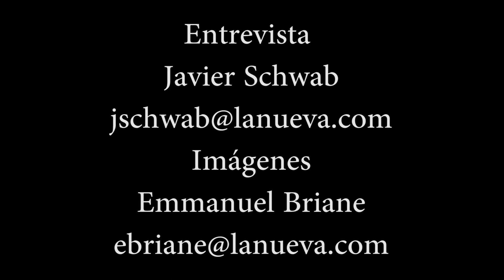Bowling: el resurgimiento de la actividad y el Argentino que se viene